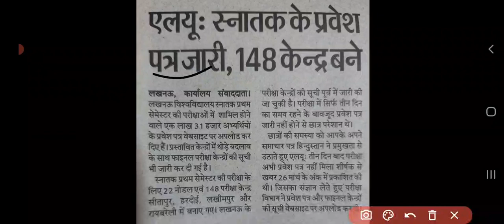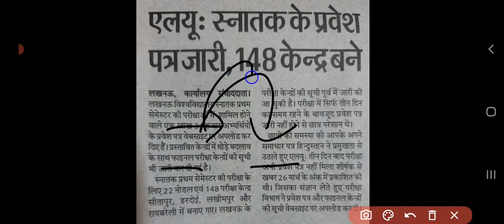Lucknow University Updates || Lucknow University First semester exams Admit card Released !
Lucknow University Updates || Lucknow University First semester exams Admit card Released ! || LU semester exams

हम इन सभी University और College से जुड़ी daily Updates , News और Notices देने के साथ साथ इनके Entrance exam की 😍 FREE में तैयारी भी करवाते हैं :

👉 Lucknow University LU
👉 Allahabad University AU
👉 Banaras Hindu University BHU
👉 National PG College Lucknow
👉 KKC College , JNPG Lucknow
👉 Babasaheb Bhimrao Ambedhkar University BBAU
👉 Jawahar lal nehru University JNU
👉 Delhi University DU

🔴 Best Classes on Youtube for Entrance Exam Preparation 2022

General Knowledge GK Classes for Entrance Exam of Ba / Mba / bba / ballb / llb / up bed / beled / bca

lu news ,
lu pg admission 2022 ,
lu admission 2022 ,
lu ug admission 2022 ,
lu ,
lucknow university examination form ,
lucknow university exam form ,
lucknow university entrance classes 2022 session ,
lucknow university new session ,
lucknow university classes ,
lucknow university tagore library ,
lucknow university ug classes updates ,
lucknow university examination fee ,
lucknow university 2022 examination form , semester based exams of lucknow university ,  first , second , third  semester of Lucknow university ,
semester pattern mcq exams of lucknow university ,
karmyogi scheme lucknow university